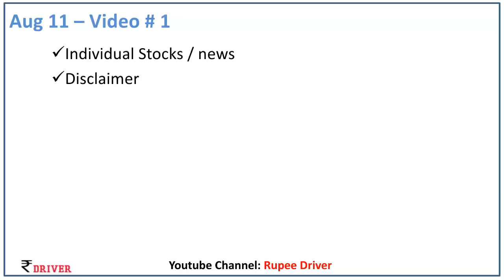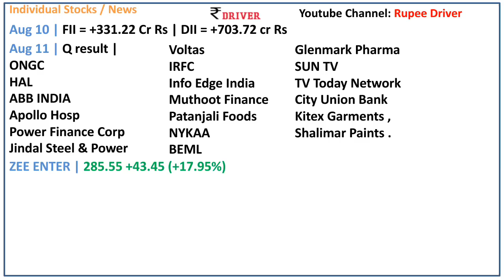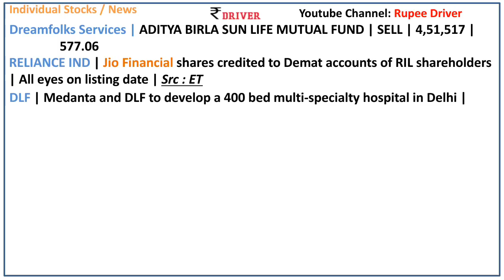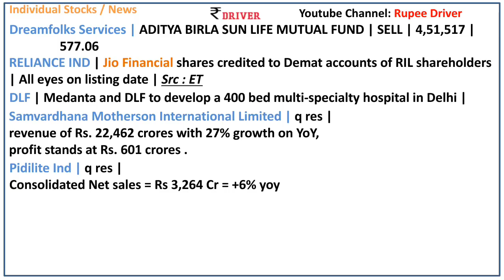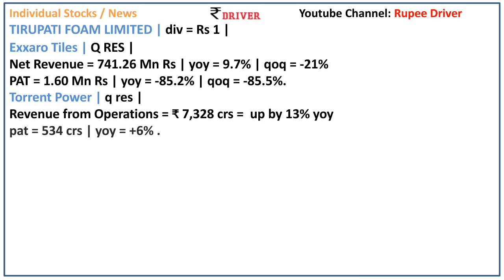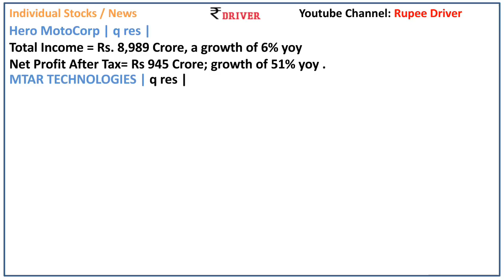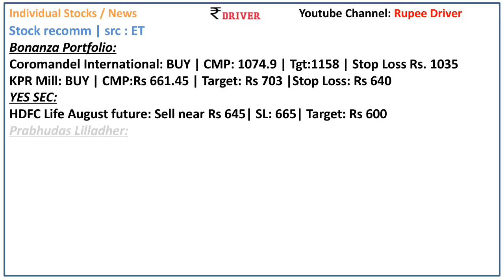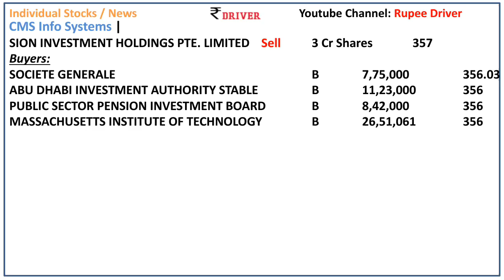RELIANCE news today Share market News Tamil Pangu Sandhai Zee Enter Merger Stovec Ind LIC DLF news